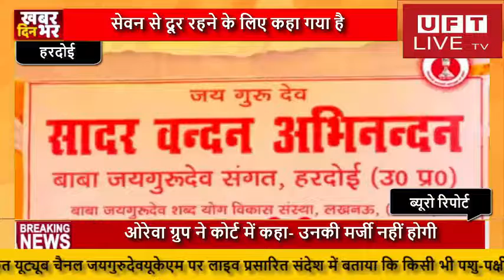सभी धर्मों में शराब और नशे की चीजों के सेवन से दूर रहने के लिए कहा गया है...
हमसे जुडने के लिए इन लिंक्स पर फॉलो करें:
News Paper
अभी खबर आ रही है उ.प्र. के हरदोई जिले से, जहाँ निजधामवासी बाबा जयगुरुदेव जी के आध्यात्मिक उत्तराधिकारी युगपुरुष वक़्त के सन्त सतगुरु उज्जैन वाले बाबा उमाकान्त जी महाराज ने 2 नवंबर 2022 प्रातः दिए व अधिकृत यूट्यूब चैनल जयगुरुदेवयूकेएम पर लाइव प्रसारित संदेश में बताया कि किसी भी पशु-पक्षी का मांस मछली अंडा मत खाना और शराब में है एक हजार बुराई है। शराब मत पीना। मुसलमानों की किताब में लिखा है शराब का एक कतरा भी जिस्म पर पड़ जाये तो काट कर फेंक देना चाहिए। हिंदुओं के यहां लिखा है- गंगाजल कृत बारहू जाना, तदक न सन्त करें ताहि पाना। यानी गंगाजल जैसे जल में यदि शराब बनाया गया हो तो भी नहीं पीना चाहिए। शराब या नशे की कोई भी चीज जिसको खाने-पीने के बाद आदमी होश में नहीं रह जाता, मां बहन बहू बेटी की पहचान नहीं हो पाती, बुआ चाची अपनी लड़की के साथ तक कुकर्म कर देता है, कत्ल कर देता है, चाहे जड़ी-बूटी हो, नशे की गोली हो, ऐसा आप मत खाना-पीना। आने वाले खराब समय से बचने के लिए शाकाहारी बनो और लोगों को भी बनाओ। जयगुरुदेव नाम प्रभु का है, संकट में मददगार है।